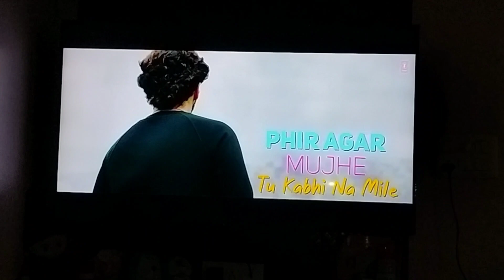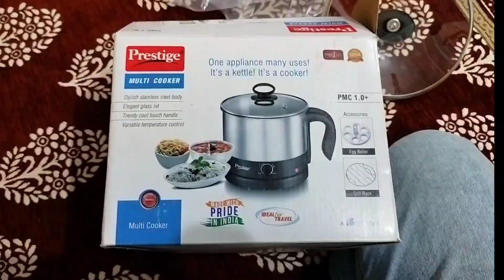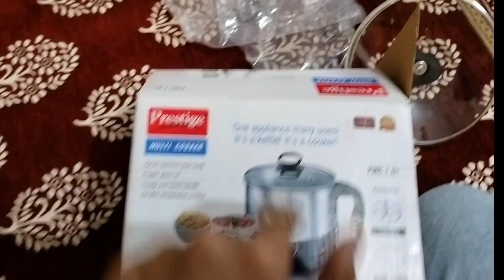Why did you extend the date of going to London ?